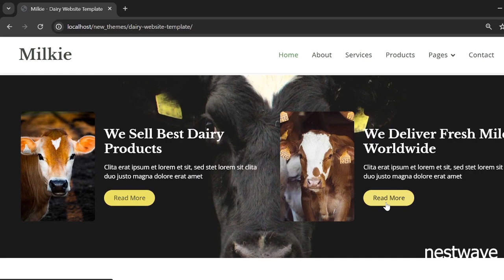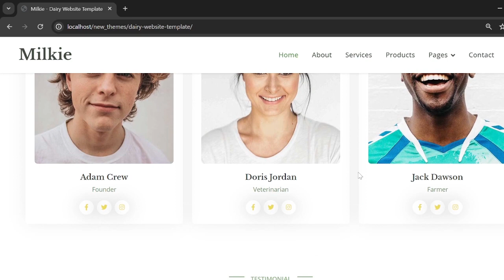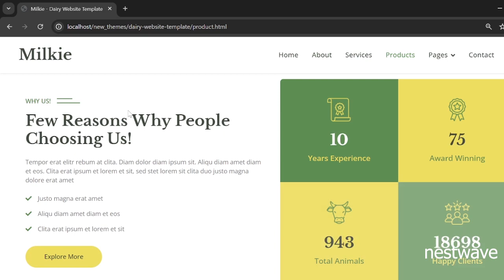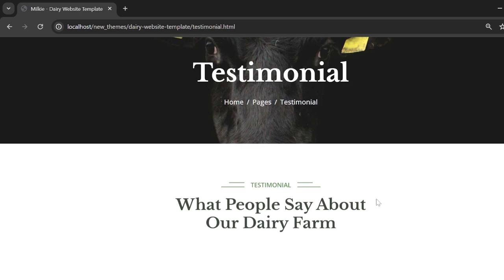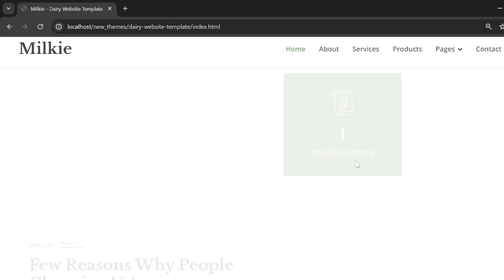DAIRY WEBSITE DESIGN